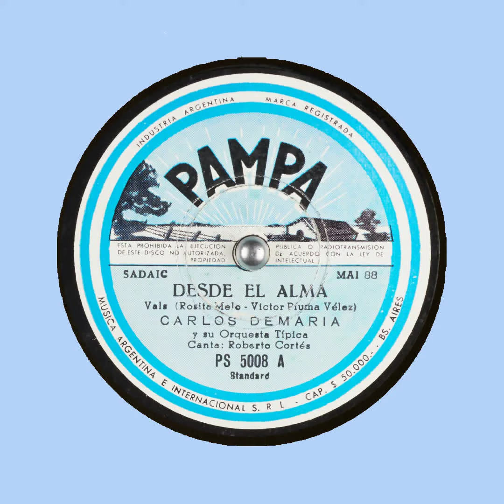Desde el Alma Carlos Demaria